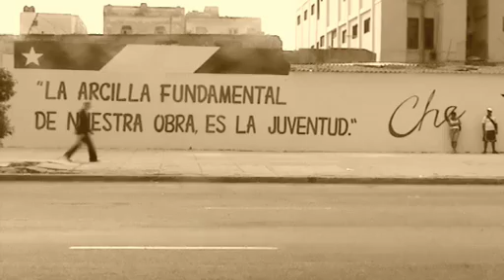Miracle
Music video for Labrador 'Miracle' From 'Caleidoscope Aeroplane' directed by Michael Hedelain.